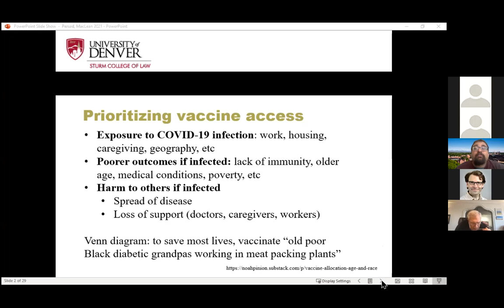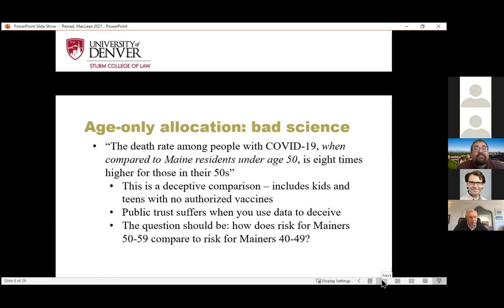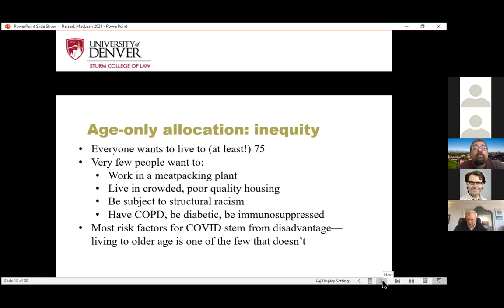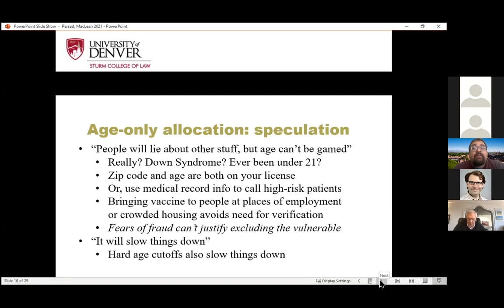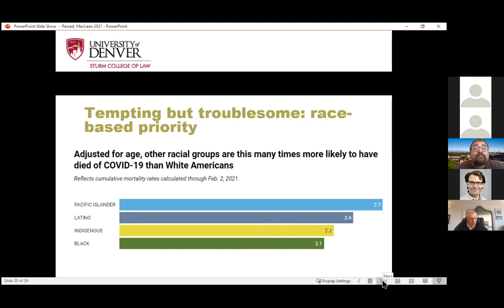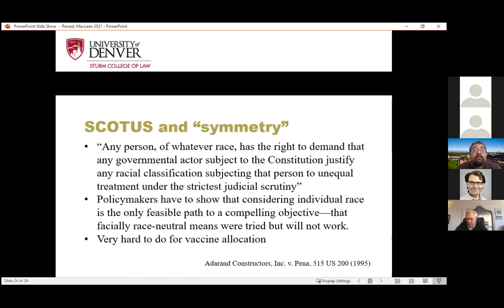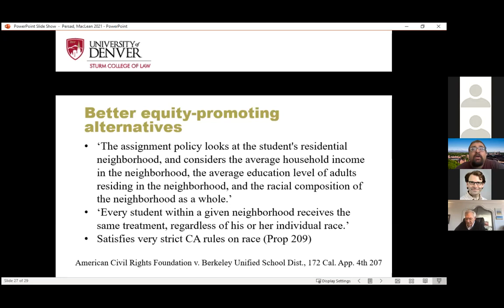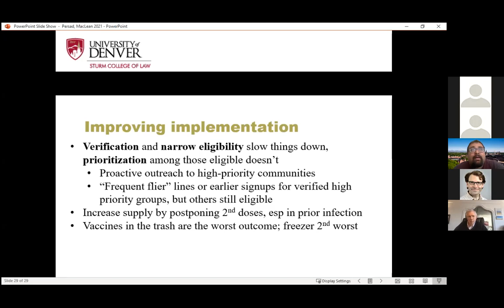Govind Persad, JD, PhD - "Implementing COVID-19 Vaccine Distribution: Legal and Equity Dimensions"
Part of the 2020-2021 MacLean Center Lecture Series "Ethics and the COVID-19 Pandemic: Medical, Social, and Political Issues."

See this years' list of speakers, schedule, and Zoom link to join live